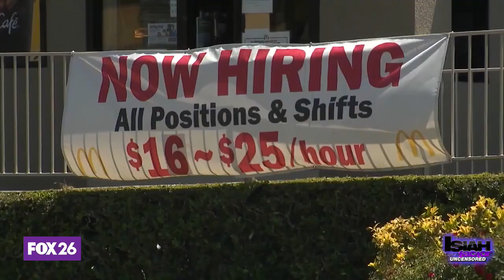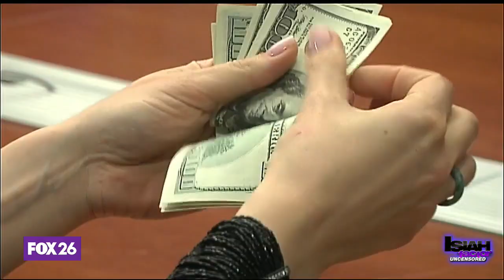Eviction Help: The resources available for Houstonians facing homelessness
In this segment, Judge Wanda Adams discusses how Precinct 7, Place 1 is working to help those in need.